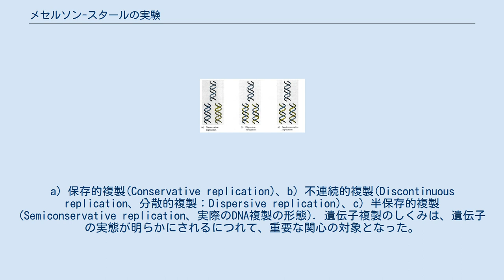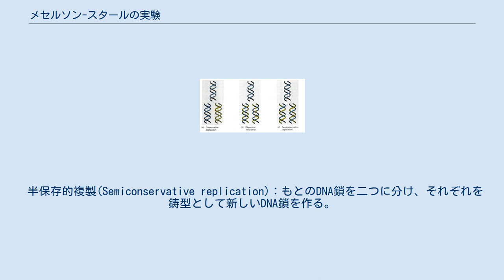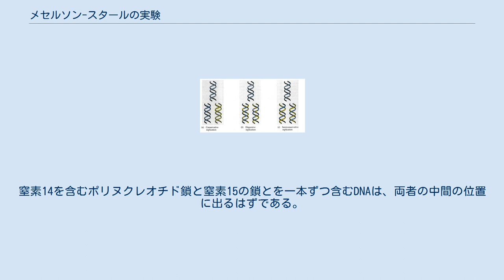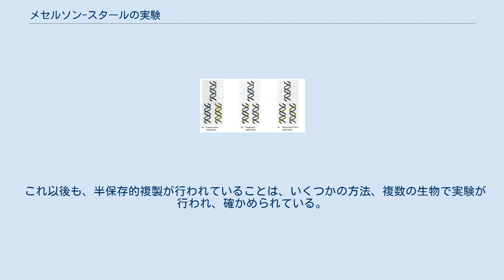メセルソン-スタールの実験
メセルソン-スタールの実験（メセルソン-スタールのじっけん）は、マシュー・メセルソンとフランクリン・スタールによる、DNAが半保存的に複製されていることを実証した実験のことである。
 図1　メセルソン-スタールの実験以前に提唱されていた、DNA複製における複製鎖と非複製鎖の構造的関係に関する3つの仮説。
a) 保存的複製(Conservative replication)、b) 不連続的複製(Discontinuous replication、分散的複製：Dispersive replication)、c) 半保存的複製(Semiconservative replication、実際のDNA複製の形態). 遺伝子複製のしくみは、遺伝子の実態が明らかにされるにつれて、重要な関心の対象となった。
遺伝子の本体がDNAであることが明らかとなり、その二重らせん構造がワトソンとクリックによって解明されたとき、半保存的複製が行われている可能性が彼ら自身によって示唆された。
しかし、これは単なる仮説であって、いかに魅力的であっても、それを証明しなければ、他の可能性を排除できない。
 このときに考えられていた複製の型としては、次の三つがあった(図1)。
 保存的複製(Conservative replication)：元のDNA鎖はそのままに保存し、それと同じものを複製する。
全く元の通りの鎖と全く新しい鎖ができる 不連続的複製(Discontinuous replication、分散的複製：Dispersive replication)：元の鎖は部分部分に分かれ、それを補う形で新しい鎖が作られる。
新しい二重鎖は、それぞれに部分的に古い鎖を含む。
 半保存的複製(Semiconservative replication)：もとのDNA鎖を二つに分け、それぞれを鋳型として新しいDNA鎖を作る。
新たに生じた二本の二重鎖はそれぞれに古い鎖を一本ずつ含む。
 DNAが半保存的に複製されていることを証明したのは、マシュー・メセルソンとフランクリン・スタールである。
彼らは、窒素の同位体を用いて古いポリヌクレオチド鎖と新しく合成されるそれを区別することを考えた。
 まず、通常の窒素14より重い、窒素15からなる塩化アンモニウムを含む培地を作り、大腸菌をこの培地で培養、増殖させた。
これによって、増殖した大腸菌のDNAに含まれる窒素は、その大部分が窒素15であると判断する。
その後、大腸菌を取り出し、今度は窒素14を含む培地に移して培養すれば、新しく合成されるポリヌクレオチド鎖は窒素14を使って合成されるから、古いDNA鎖とは重さで区別できるはずである。
そこで、窒素14の培地に移してからの時間経過に沿ってDNAを取り出し、その重さを調べることができれば、DNA合成のやり方が判断できるはずである。
 ただし、その重さの差はごくわずかである。
これを区別するためには密度勾配遠心法が開発された。
これは、塩化セシウム溶液を超遠心分離器に長時間かけることで濃度勾配を作るもので、その結果、沈降セル内の溶液は底の方ほど濃度が高く、上に行くほど濃度が低い勾配を生じる。
ここに密度の異なる試料を入れて、改めて遠心分離をかけると、試料はそれ自身の密度と釣り合う位置に沈んで、狭いバンドを作ることから、わずかの密度の差を区別できるというものである。
 これにこの大腸菌のDNAをかければ、重い窒素15だけを含むDNA鎖は一番底に近い位置に出て、軽い窒素14だけからなるDNA鎖は上の層に出る。
窒素14を含むポリヌクレオチド鎖と窒素15の鎖とを一本ずつ含むDNAは、両者の中間の位置に出るはずである。
また、両者の一部が交じったDNA鎖があるならば、その混合の程度に応じて、両者の中間の任意の位置に出ると考えられる。
 実験の結果、窒素14の培地に移してから第一回目の分裂が起きた後の大腸菌から取り出したDNAは、すべてが中間の位置に出た。
第二回の分裂以降の細胞から得られたDNAは、中間の位置と上の位置に出た。
このことは、第一回の分裂では窒素15の鎖の一本を元に窒素14の鎖が形成され、中間の重さの鎖が形成されたこと、二回目ではこの14と15の鎖の一本ずつから新たにDNAが合成され、15の鎖をもとにしたものは中間の重さの鎖になり、14の鎖をもとにしたものは軽い鎖になったということであり、半保存的複製が行われていることを示すものである。
 これ以後も、半保存...